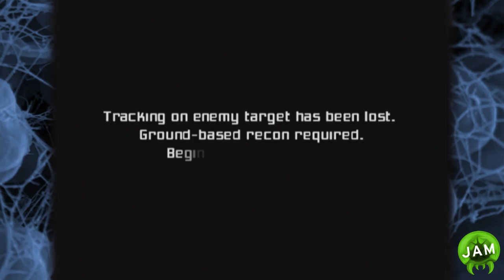Let's Play Metroid Prime - Episode 2 - Raptastic | Quad Commentary [Friendly Fire]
► Friendly Fire is a group of four friends who play games together and record them! Join us for our crazy adventures as we sit on a couch, yell at each other, and stink at games~

About Metroid Prime:
Metroid Prime is the first of the three-part Prime storyline, which takes place between the original Metroid and Metroid II: Return of Samus. Like previous games in the series, Metroid Prime has a science fiction setting in which players control the bounty hunter Samus Aran.

The story follows Samus as she battles the Space Pirates and their biological experiments on the planet Tallon IV. The game was a collaboration between Retro's staff in Austin, Texas, and Japanese Nintendo employees, including producer Shigeru Miyamoto, who suggested the project after visiting Retro's headquarters in 2000.

Jam (@QuixoticJam)
Fork (@ForkH)
Vince (@Vincify)

♪ Friendly Fire Theme Song by Travis Martin